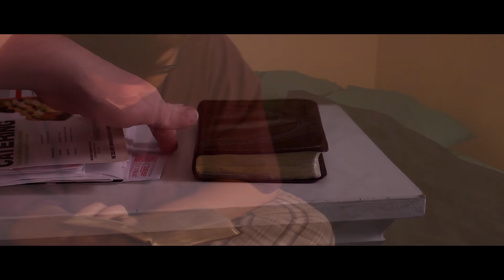"In Secret"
What does it really mean to have a relationship with Jesus?  What does it look like?  For one young man, his public life and his secret life weren't connected.  They were out of sync when it came to who Jesus is to him.  Who is Jesus to you when you're alone?